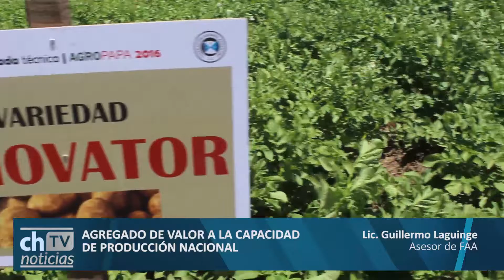Guillermo Laguinge - Asesor FAA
Agregado de valor a la producción nacional